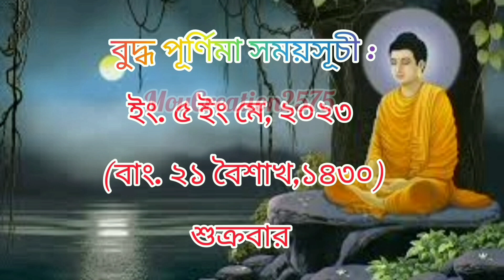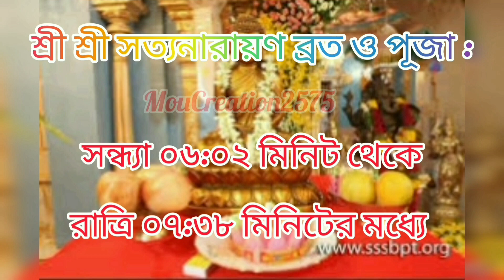।।Buddha Purnima বৈশাখী পূর্ণিমা তারিখ2023।।